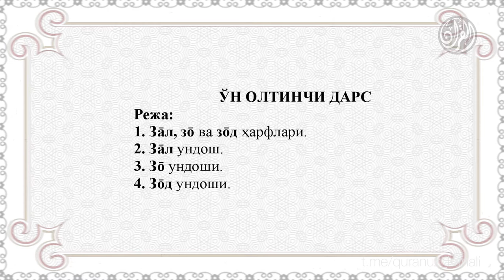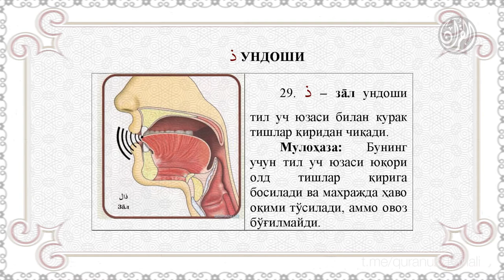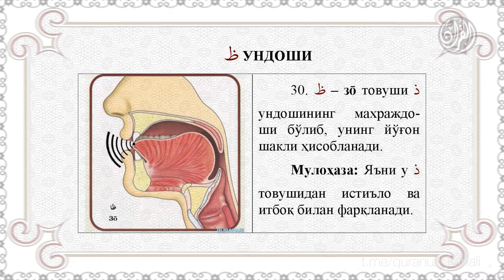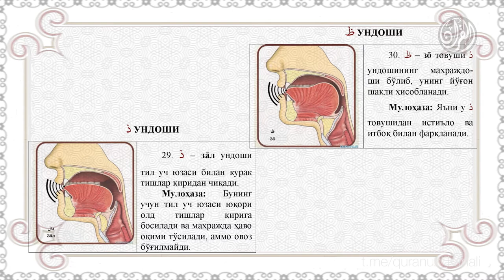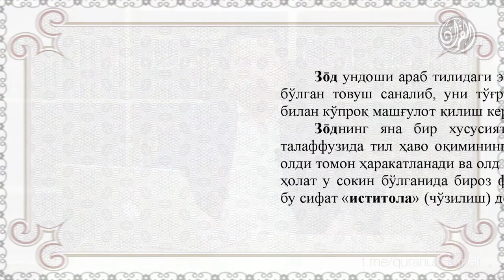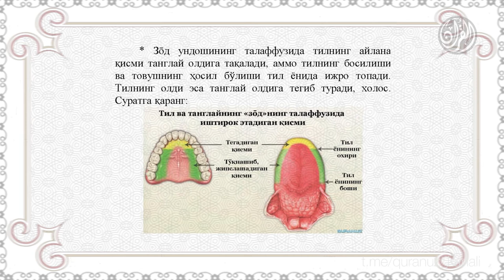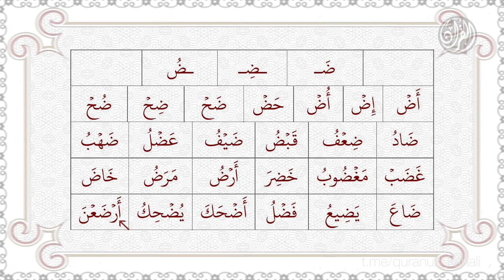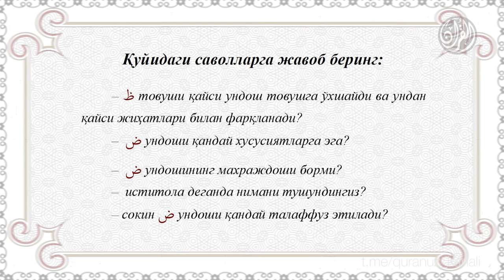17. Қуръон тартили - Ўн олтинчи дарс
17. Қуръон тартили - Ўн олтинчи дарс